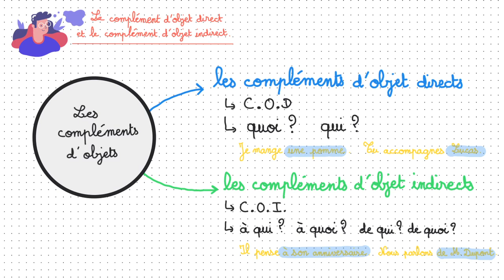Le complément d’objet direct et le complément d’objet indirect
Capsule vidéo d'explication de la leçon : Le complément d’objet direct et le complément d’objet indirect